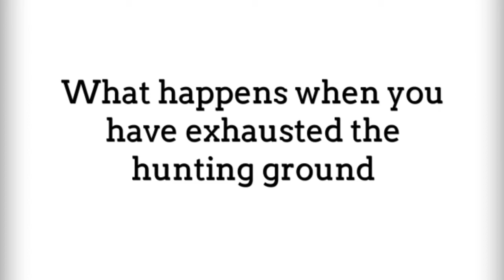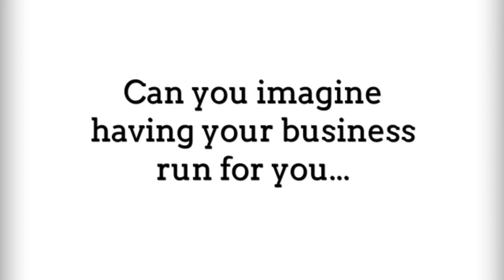"Aim Global Review"|Become A Top Earner FAST With This "Aim Global Review"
Searches related to "aim global review"

"aim global review"
aim global products review
perfect white aim global review
multi level marketing reviews
one 24 reviews
network marketing review
multi level marketing products
aim global inc review
aim global products and prices